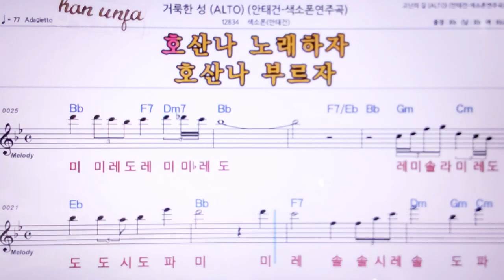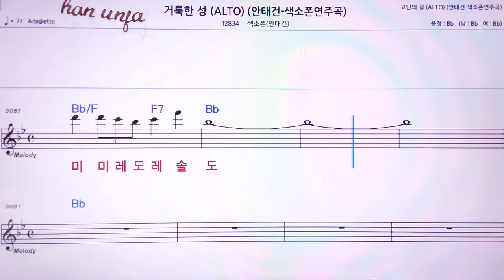💖거룩한 섬/색소폰*안태건*(계명 가사 동시) 👍MR,노래방, 악보, 코드,Karaoke With Sheet Music